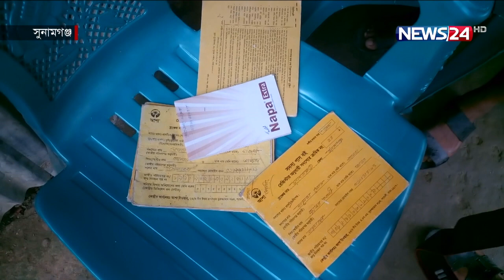নি:স্ব হয়ে পড়েছেন সুনামগঞ্জের হাওরাঞ্চলের লাখো মানুষ । News24